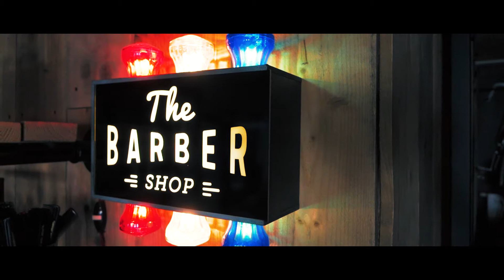BARBERSHOP | Heeren Van Bree ✂️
Heeren van Bree, een bloeiend herenkapsalon met barbershop invloeden in het hartje van Bree. Neem plaats in onze kappersstoel!